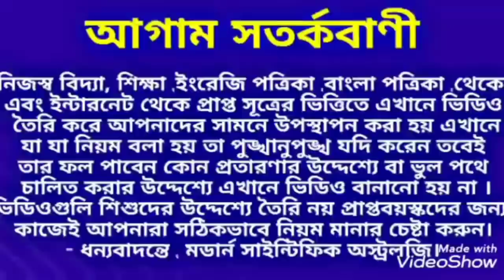১৪২৯ বঙ্গাব্দে কোটিপতি হতে চলেছে 6 রাশি।Subha Nababarsh 6 Rashi.Modern_Scientific_Astrology.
১৪২৯ বঙ্গাব্দে কোটিপতি হতে চলেছে 6 রাশি।